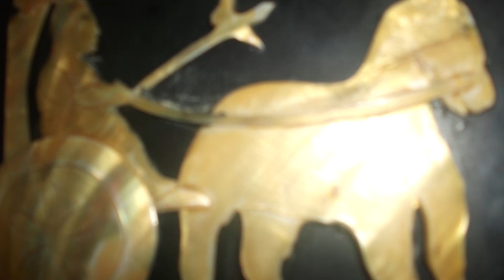PEACE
Prayers for peace. It is in both Ukranian and Russian as well as English languages, with hope for peace.
This film is (C)Copyright Elizabeth A Kennedy. Directed by Liz A Kennedy.